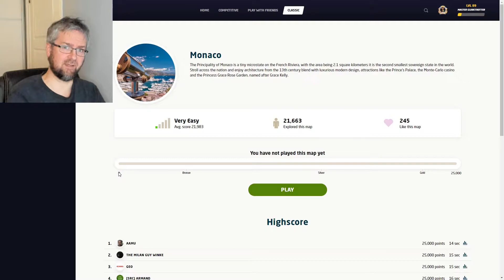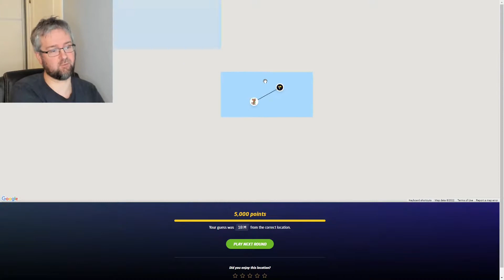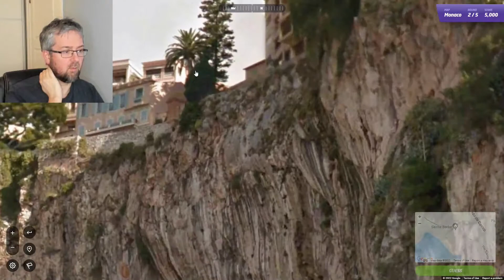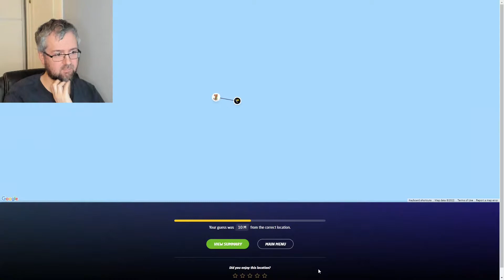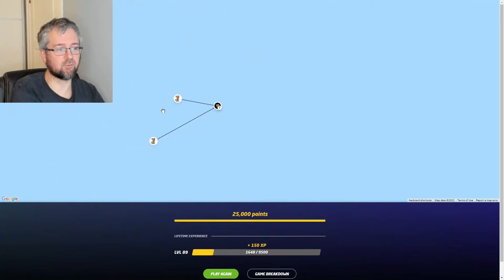Geoguessr Perfect Score Hunt - Monaco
One of Europe's many microstates. Can I get a perfect score?
In one of the rounds I get a location I had in another map: Fun with Flags! by Cinnamonique.

Parts:
0:00 Intro
0:49 Round 1
2:39 Round 2
5:12 Round 3
7:40 Round 4
10:59 Round 5